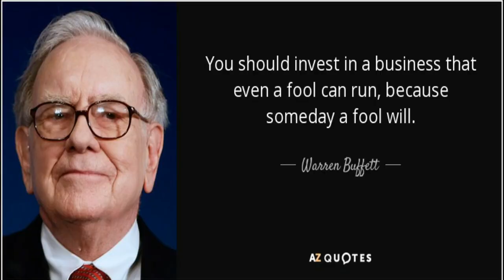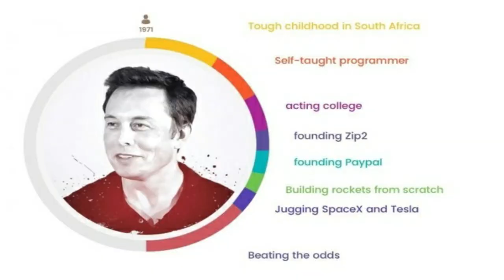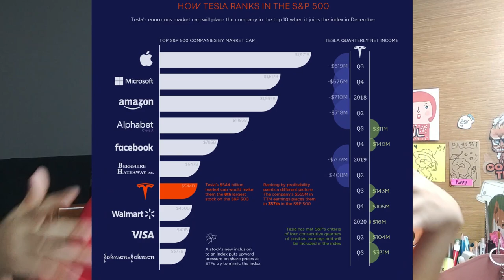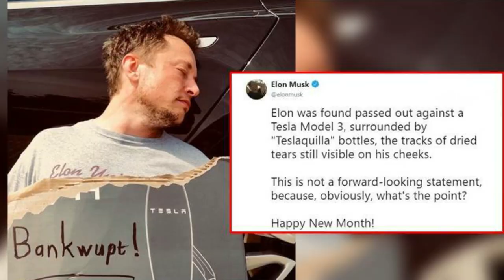Is it risky to invest in Tesla? | Tesla Key Person Risk